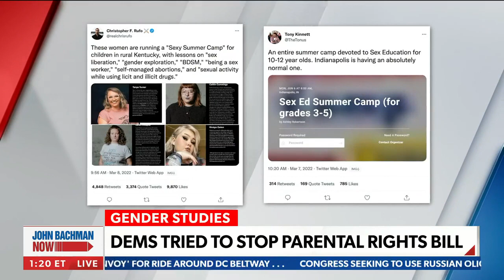Dave Rubin on 'Don't Say Gay' bill: Do you really want to teach kids about sexuality?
Political commentator Dave Rubin sounds off on the left's hysterical reaction to Florida's parental rights bill which has passed and will be signed by Governor Ron DeSantis - Via Newsmax's 'John Bachman Now.'